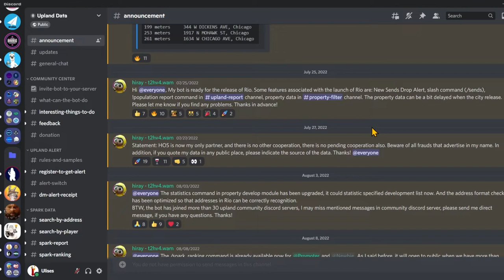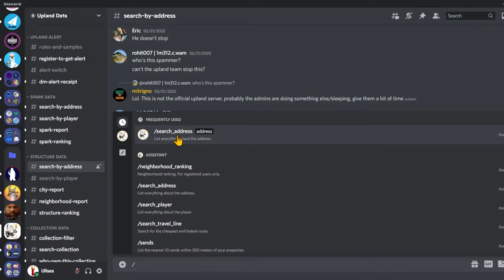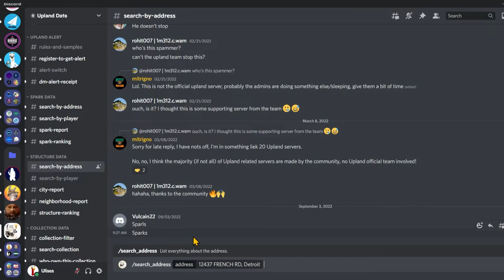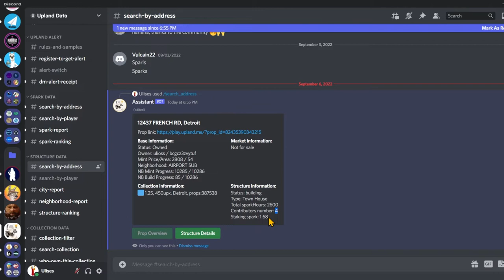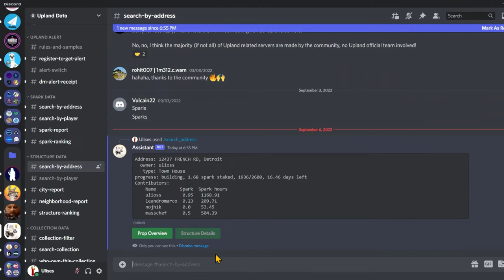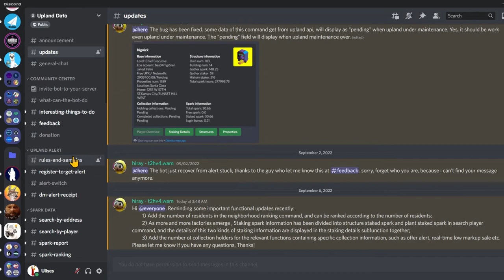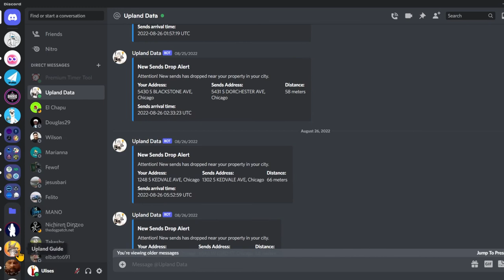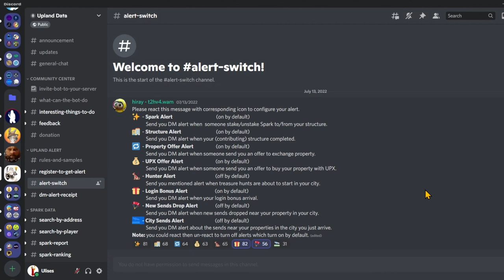Como saber quien le hace staking de Sparks a nuestra propiedad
En este video les explico como usar el bot de Upland Data para saber quien le esta haciendo staking de Sparks a sus propiedades y por cuanto tiempo. Muy importante saber eso, especialmente cuando pagamos por los Sparks.
Aquí les dejo el link para el server de Upland Data